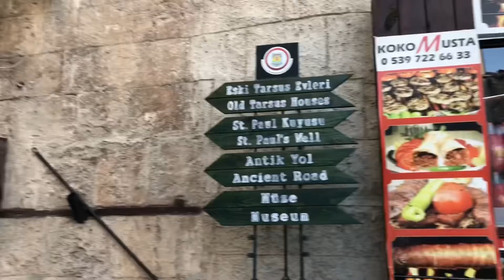3rd day of east part of Turkey tour -Tarsus Old Town